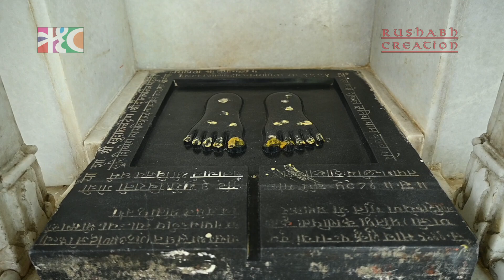Rujhubalika Tirth | RC 331